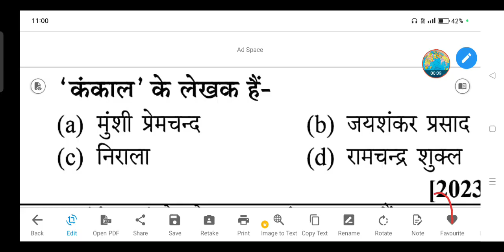'कंकाल' के लेखक कौन हैं ? - (a) मुंशी प्रेमचन्द (b) जयशंकर प्रसाद (c) निराला (d) रामचन्द्र शुक्ल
'कंकाल' के लेखक कौन हैं ?

(a) मुंशी प्रेमचन्द

(b) जयशंकर प्रसाद

(d) रामचन्द्र शुक्ल